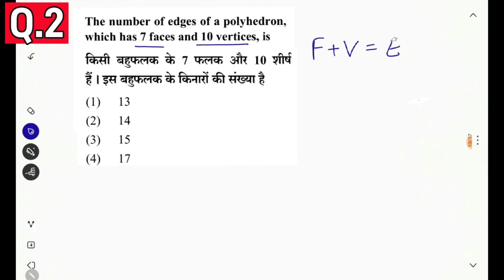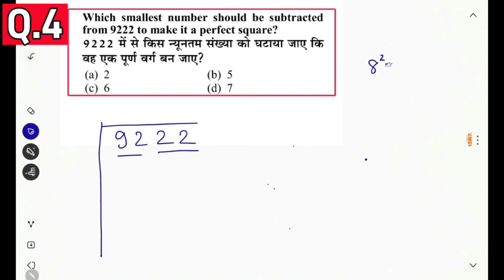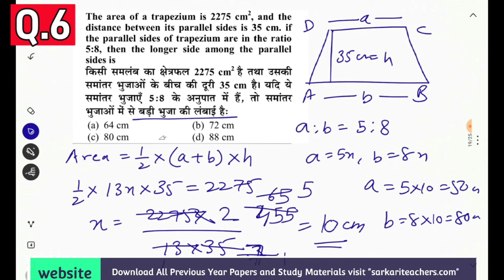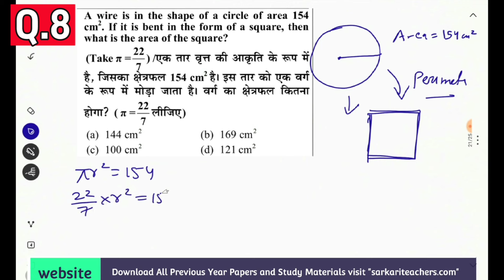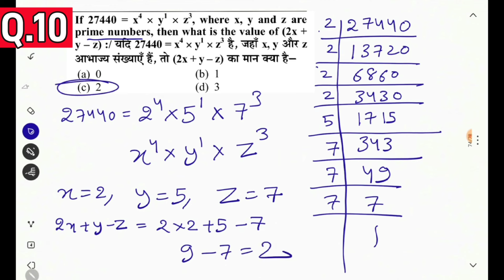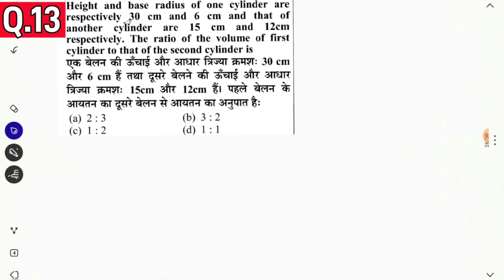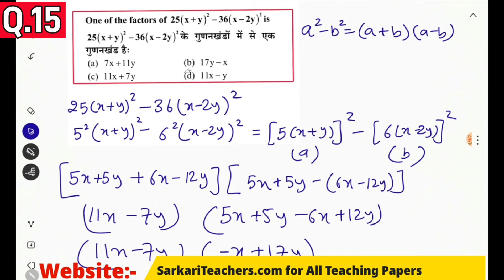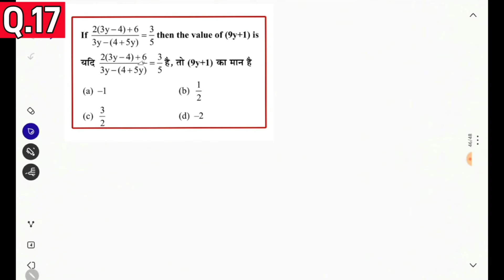CTET Paper 2 Maths Questions | 7 July 2024 के लिए ये सवाल जरूर करें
for Study material and Notes free

CTET topic wise video links

ctet previous years maths questions
ctet previous math question
ctet previous year question maths
ctet maths previous year questions
ctet math pedagogy previous year questions by himanshi singh